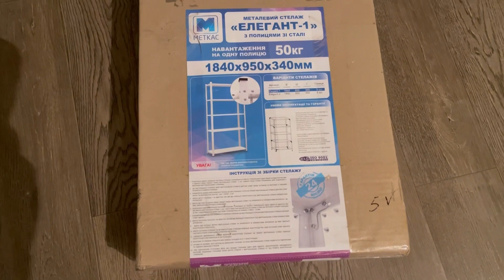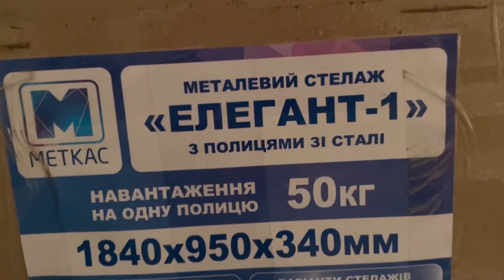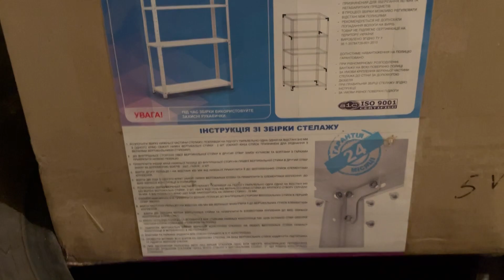РЕМОНТ 36: ЯК ОБЛАШТУВАТИ КЛАДОВКУ? / КУПИЛИ ТЕЛАЖІ В КЛАДОВКУ / ЖК ВАРШАВСЬКИЙ ПЛЮС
Привіт, мене звуть Маша, я рада вас бачити на своєму каналі! Продовжуємо облаштування кладовки! Купили стілажі. Не думал що збирати їх буде так важко!